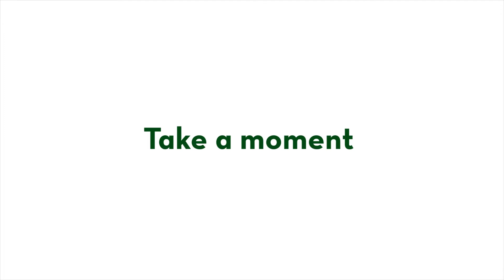Kanuga Minute - August 20, 2014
Need a weekly break from the chaos? A moment to reflect and quiet your mind? Each Wednesday we share a short, peaceful video--a Kanuga Minute--to help you take a moment to reflect and recharge.